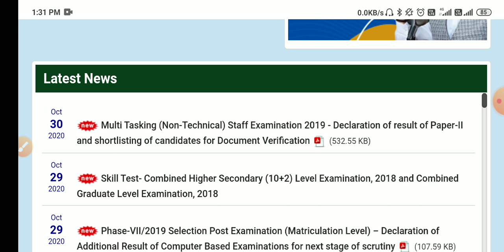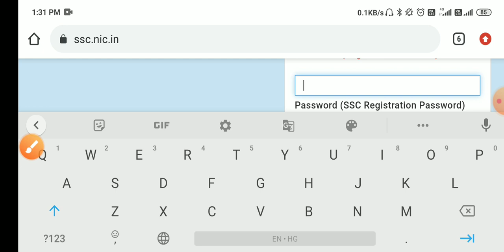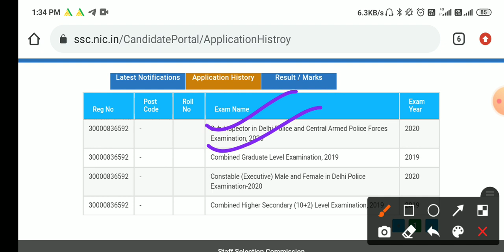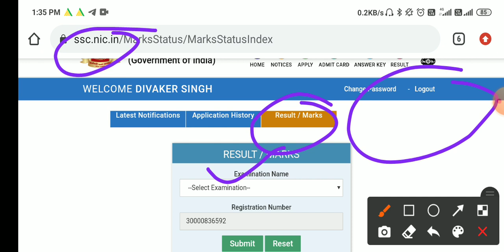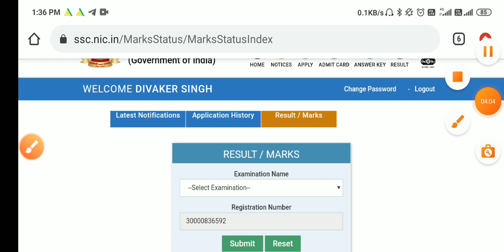BREAKING NEWS, SSC MTS MARKS/ SCORE CARD UPLOADED, CHECK YOUR MARKS NOW.....